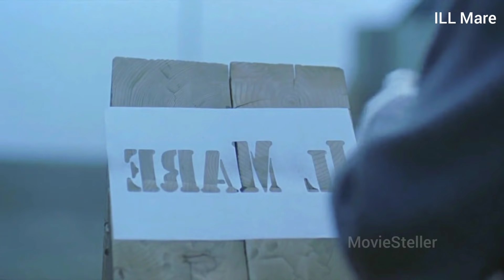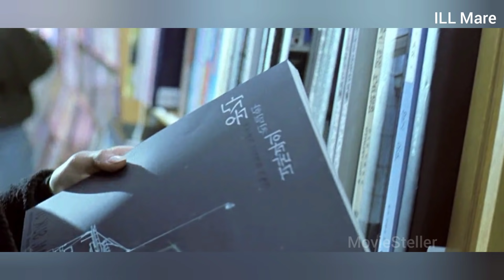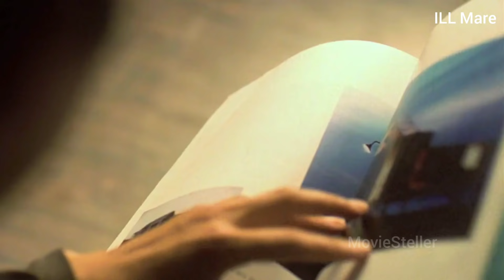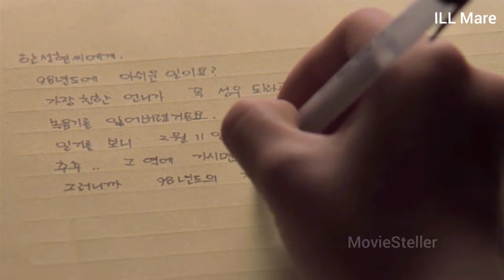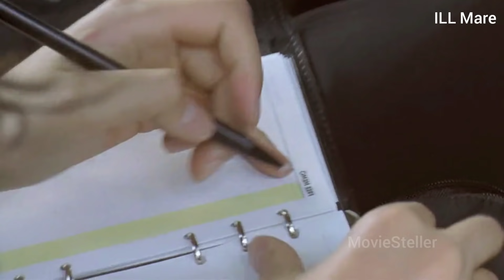Ill Mare Full Movie Malayalam Explanation |@moviesteller3924 |Movie Explained In Malayalam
Ill Mare Full Movie Malayalam Explanation |‎@Movie Steller  |Movie Explained In Malayalam